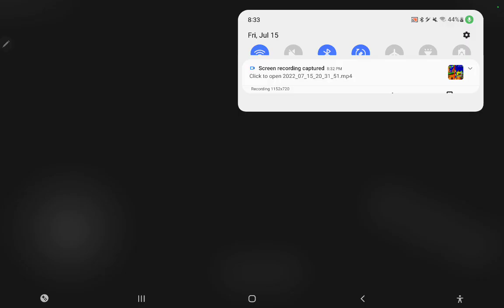IL Sonic CD PTP2 In 0'19"21